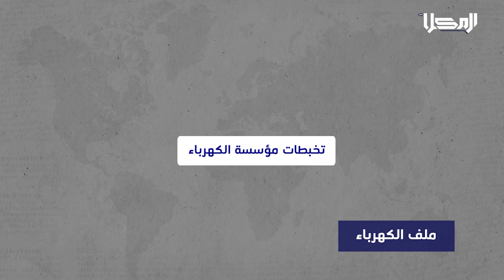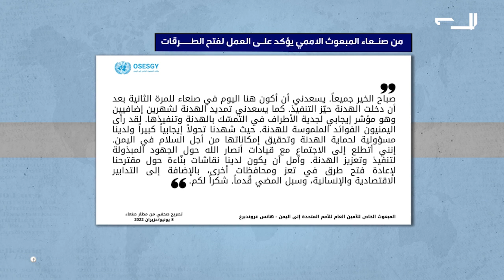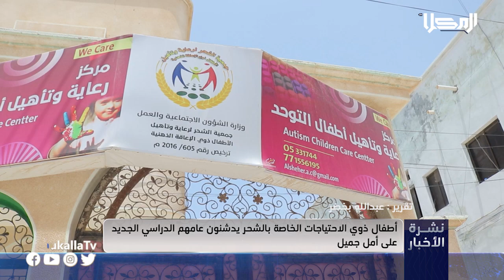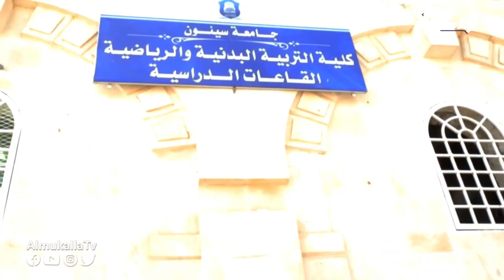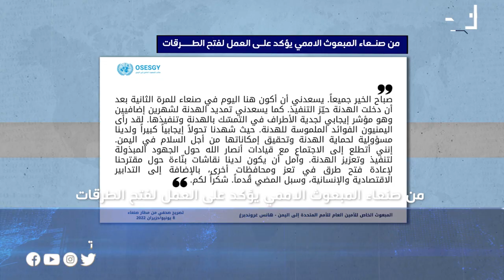نشرة الأخبار من قناة_المكلا 8 يونيو 2022م